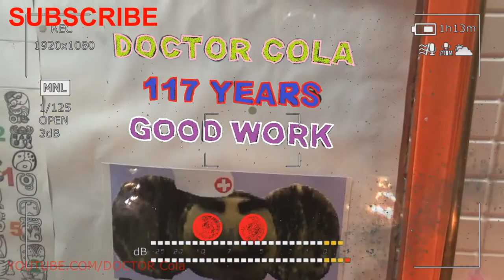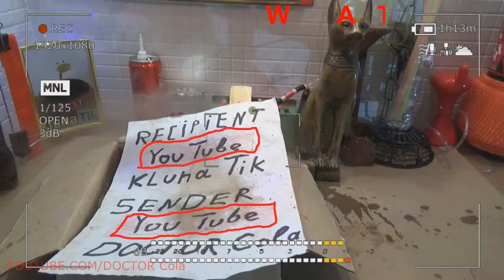Gift Kluna Tik Dinner #103 Package – Strange Cadres Of A Strange Future – Coca Cola Mega Crazy Art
Gift Kluna Tik Dinner Package! Strange Cadres Of A Strange Future!  Coca Cola Mega Crazy Art!
Scary Stories Roots Coca Cola – Scary Stories Coca Cola Can Grow in Volume – Coca Cola Crazy Art
Gift Kluna Tik Dinner #96 Package – Truth Coca Cola May Not Be True – Coca Cola Moments Crazy Art
Gift Kluna Tik Dinner #102 Package – Smart Action Ahead Of The Curve – Coca Cola Crazy Art Ideas
Gift Kluna Tik Dinner #62 Package – Pure Victory of the Great Master Doctor - Coca Cola Crazy Art
Gift Kluna Tik Dinner #65 Package - Scary Stories Crazy Art - Coca Cola Crazy Art – Crazy Funny Art
Gift Kluna Tik Dinner #66 Package - Ideas Secret Agent Scary Stories – New Kluna Tik Coca Cola Art
Scary Stories Chess is Not a Game – Coca Cola Chess Special Report– Coca Cola Crazy Art